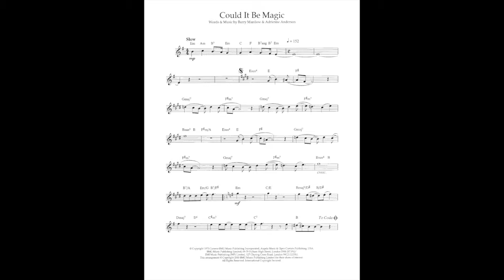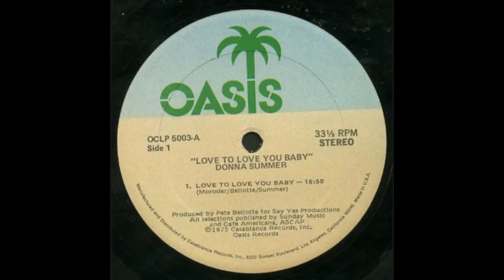Donna Summer - Could It Be Magic [original 7" version]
This is the original 7" mix released in 1976 and not the subsequent re-edit available on further compilations